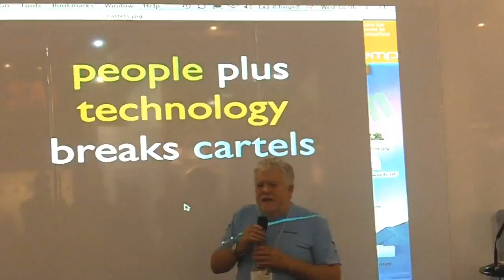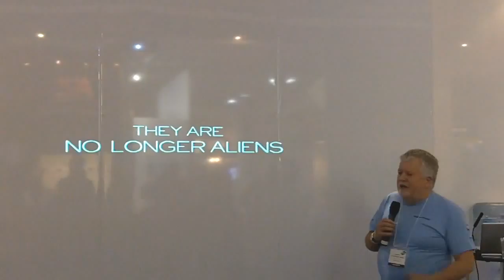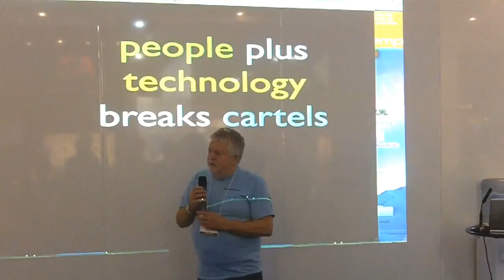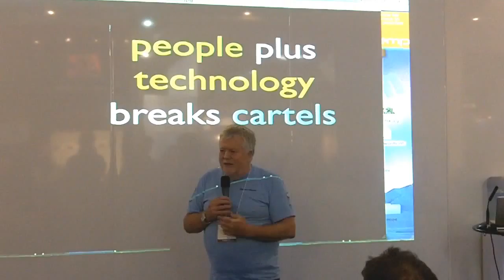Stephen Heppell at BETT 2011 - Takeaway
People and technology are a challenge to existing cartel structures including schools and universities. New learning could start in a limited location at first.